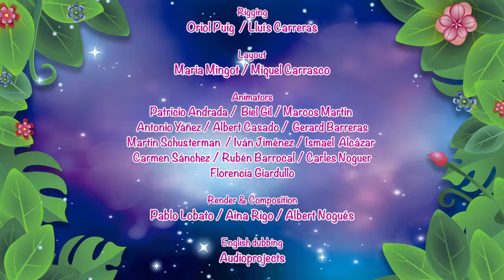Glimmies: Episode 3 - Dotted Woods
Glimmies are cute little star fairies that light up in the dark!

There are 23 different characters to collect, they all look like different animals of the forest!

Looking down from the starry night sky, the Moon loves gazing upon the thick woods and the peaceful existence of the small creatures that live in them. One night she is observing her favourite woodland (Glimmies Wood), when she realises that there’s something wrong…

All the animals are arguing with each other and are not happy!
The moon, worried about the situation, calls her most trusty little Stars “The Glimmies” and gives them an important mission - to take care of the Glimmies Wood forest animals and bring back peace and serenity to the wood.

So down from the sky shining brightly, a thousand beautiful, wonderful lights appear and the animals of the wood are amazed! They have never seen so many colourful lights!
One by one 23 Glimmies appear and all resemble their favourite cute forest animal friends.  The Glimmies love endless adventures in the name of friendship whilst always respecting nature.

The Glimmies are known for their GLIMMESSENCE, this allows all Glimmies to bring light into the dark as well as to rescue animals in danger or make them better if ill.  Their GlimmEssence comes from stardust and plants they call GLIMTILLA.

During the night or in the dark, Glimmies magically light up the wood shinning bright, creating a beautiful and magical light but during the day they hide their light… But if you are lucky enough to find a Glimmie, if held cupped in the hand they will also reveal their beautiful glowing, enchanting light.

Holding a Glimmie is unlike no other experience and behind each star fairy is a magical story waiting to be told! Each Glimmie has its own unique symbol, colour and facial expression to be discovered…

Keep an eye out for new episodes of Glimmies webisodes!

Glimmies toys available at leading retailers nationwide.